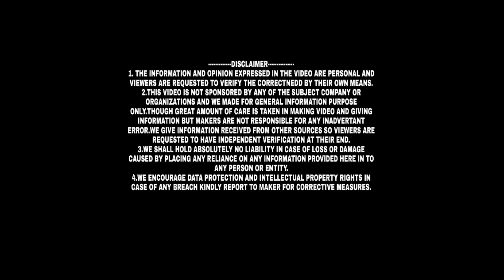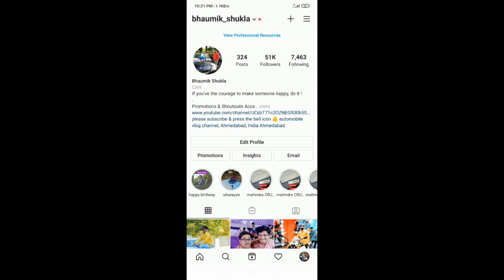taking a delivery of first MG Hector 2021 in GANDHINAGAR GUJARAT BY sharmista ben deepak bhai patel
showroom address
Plot No 29, next to Thermal Power Station, Thermal Power Plant Area, Sector 30, Gandhinagar, Gujarat 382030

1. THE INFORMATION AND OPINION EXPRESSED IN THE VIDEO ARE PERSONAL AND VIEWERS ARE REQUESTED TO VERIFY THE CORRECTNEDD BY THEIR OWN MEANS.

2.THIS VIDEO IS NOT SPONSORED BY ANY OF THE SUBJECT COMPANY OR ORGANIZATIONS AND WE MADE FOR GENERAL INFORMATION PURPOSE ONLY.THOUGH GREAT AMOUNT OF CARE IS TAKEN IN MAKING VIDEO AND GIVING INFORMATION BUT MAKERS ARE NOT RESPONSIBLE FOR ANY INADVERTANT ERROR.WE GIVE INFORMATION RECEIVED FROM OTHER SOURCES SO VIEWERS ARE REQUESTED TO HAVE INDEPENDENT VERIFICATION AT THEIR END.

3.WE SHALL HOLD ABSOLUTELY NO LIABILITY IN CASE OF LOSS OR DAMAGE CAUSED BY PLACING ANY RELIANCE ON ANY INFORMATION PROVIDED HERE IN TO ANY PERSON OR ENTITY.

4.WE ENCOURAGE DATA PROTECTION AND INTELLECTUAL PROPERTY RIGHTS IN CASE OF ANY BREACH KINDLY REPORT TO MAKER FOR CORRECTIVE MEASURES.

THESE IS ORIGINAL WORK OF BHAUMIK SHUKLA AUTOMOBILE CHANNEL